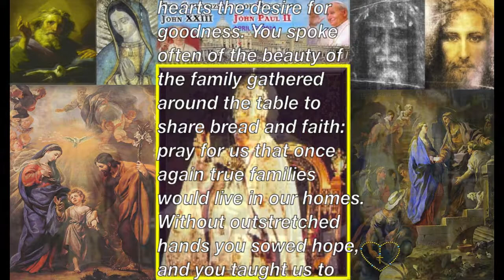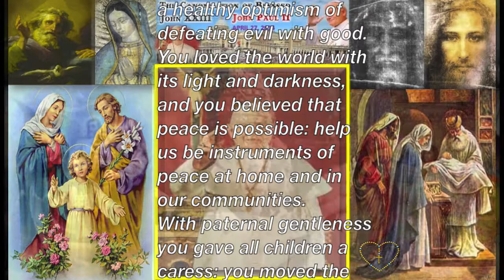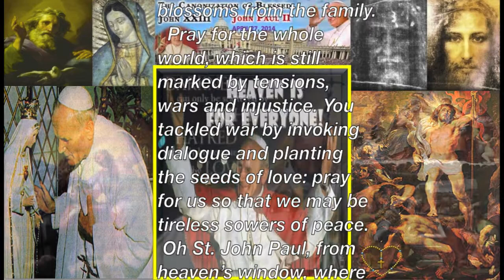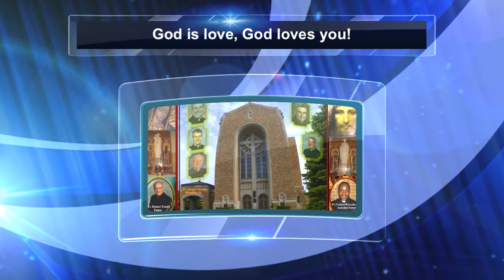Prayers to Saints John XXIII & John Paul II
Three of the best-loved leaders in the history of the Roman Catholic church will be united April 27, 2014 when Pope Francis makes his predecessors, Pope John XXIII and Pope John Paul II, saints in a special ceremony in St Peter's Square.
The two canonization candidates share an improbable path to sainthood: they both rose from very humble beginnings to lead the Roman Catholic church.
John XXIII (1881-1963) -- known as Angelo Giuseppe Roncalli before he became Pope -- was one of 13 children born into a family of Italian peasants, farmers from a tiny village in the country's north, before being sent away to study for the priesthood at the age of 11.

John Paul II (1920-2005), born Karol Jozef Wojtyla, was brought up in a grimy industrial town in Poland and raised by his soldier father after his mother died when he was just eight. He spent his formative years living under first Nazis, then Communists.ope to canonize two 'rock star' popesope stirs Communion debatWhen JFK called on the Popope Francitradition, again
For both boys, the church offered a way out -- and up.
"Roman Catholicism, unlike temporal power, has been one of the most effective social elevators on this planet," says church historian Alberto Melloni, "taking people from the most humble positions and bringing them to the top."
Vatican analyst Robert Mickens says the pair's poor backgrounds gave them a "pastoral sense" which was key to their success in the church -- and which goes some way to explaining their huge popularity.
"They did not come from noble families either one of them, [but from] working class families and I think they also were two people who had a real sense of humanity."
The pair also turned out to be leaders with unforeseen qualities.
John XXIII, already 76 when he was elected pope after a long career as a priest, professor and Vatican diplomat, had been expected to serve merely as a "papa di passaggio," or interim, caretaker Pope.
But instead, 100 days into his reign he took the surprising -- and courageous -- decision to try to shake up the church, calling for the Second Vatican Council (better known as Vatican II), which he hoped would modernize Roman Catholicism, bring unity and improve its relations with other faiths.
John Paul II, once an actor, had a presence before the cameras that enthralled millions of Catholics young and old as he evangelized to the far ends of the earth. It's not what he might have expected, growing up under not one but two dictatorial regimes.
Both men were much loved by the Catholic faithful -- in their final days, masses were held for them around the globe, while thousands of people crowded into St Peter's Square to offer prayers.
When John XXIII's death was announced, the crowds wept for "Il Papa Buono" ("The Good Pope"); more than 40 years later, when John Paul II died, thousands cried "santo subito!" ("Make him a Saint now!").Pope condemns clergPapal sainthood: What's the rush?
It didn't happen right away, but John Paul II's canonization did come sooner than tradition would usually dictate.
For John XXIII also, the rules have been changed; he is credited with just one miracle, rather than the two which would usually be required for him to "qualify" as a saint.
The pair's double canonization is unprecedented: it will be the first time two Popes have been made saints on the same day.
Experts say that in recognizing the two men together, Francis may be looking to heal a long-term rift in the church, dating back to Vatican II, that ground-breaking conference of church leaders set up by John XXIII.
Karol Wojtyla -- who was to become John Paul II, but back then was simply a young bishop -- was at those meetings. He argued against John XXIII's planned "aggiornamento" ("updating") and was in favor of keeping with tradition.
The modernizing Pope -- already gravely ill when the meetings began -- died before the event could reach the conclusion he had hoped for. The splits have remained ever since.
Cardinal Paul Poupard, former president of the Pontifical Council for Inter-religious Dialogue, who knew both men, says Pope Francis is hoping to repair that rift by canonizing the two men who have come to represent the two opposing views.
"The pope is going to bring together in one ceremony the father of the council and [the one] who put it into action," he explains.
For Cardinal Walter Kasper, former president of the Pontifical Council for Promoting Christian Unity, the double canonization is a sign of the church's future direction.
"It's official recognition that these were good popes and we will follow their steps now," he says.